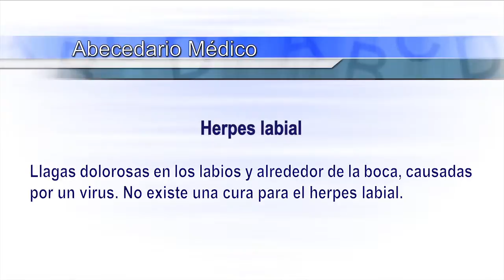Herpes Labial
Abecedario Médico